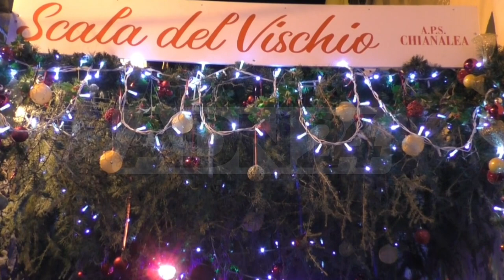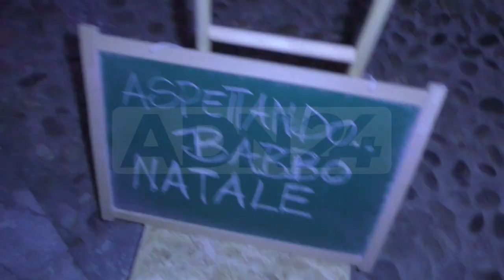Chianalea (RC) | Babbo Natale arriva a Scilla